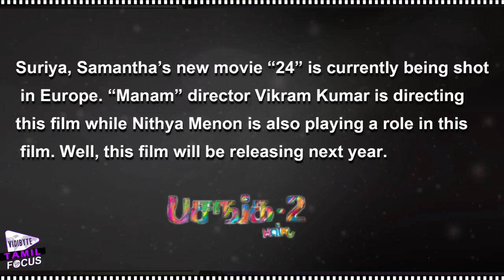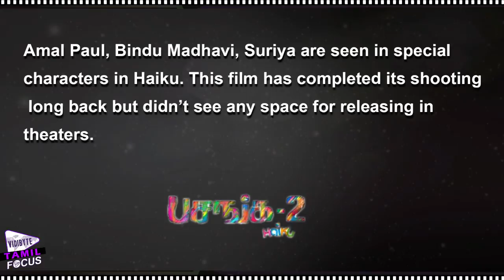Suriya’s New Movie HAIKU Getting Ready For Release..! || Bindu Madhavii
Amal Paul, Bindu Madhavi, Suriya are seen in special characters in Haiku. This film has completed its shooting long back but didn’t see any space for releasing in theaters.

The movie titled as “Haiku” and Surya has produced it. Directed by Pandiraj of “Pasanga” fame this is a child film. Suriya is producing this film under the banner of 2D. Pandiraj is a much-acclaimed director for his work in “Pasanga” that won many national and International awards.